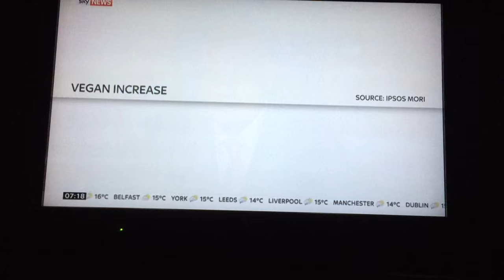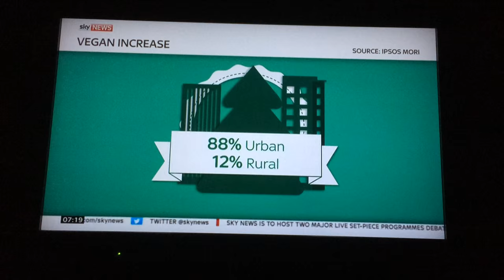CEO Jasmijn de Boo interviewed on Sky News about 'How many vegans?'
Watch again as CEO of The Vegan Society Jasmijn de Boo is interviewed on Sky News about new research commissioned by The Vegan Society (in partnership with Vegan Life magazine) that demonstrates how many vegans are in Great Britain.